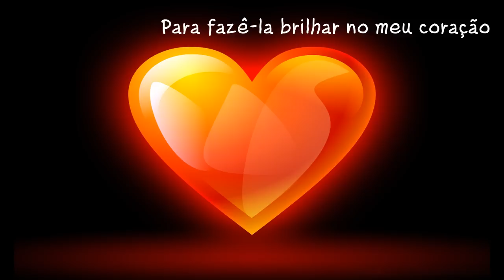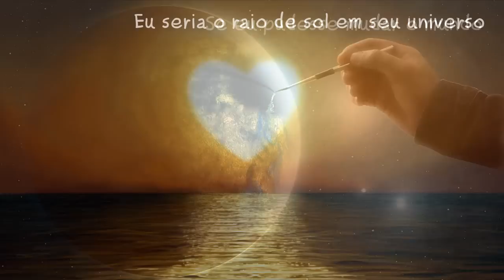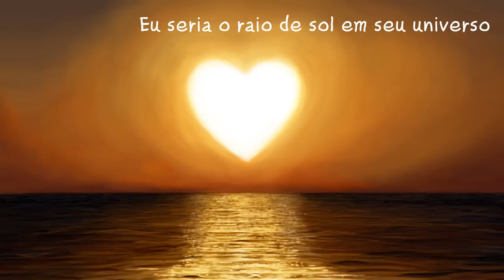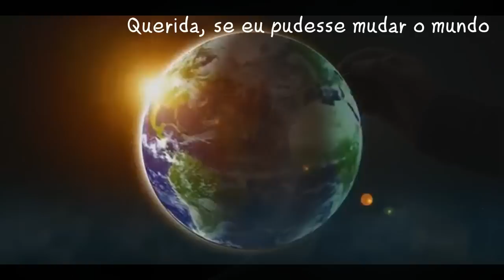Change The World, Eric Clapton - Legenda PT BR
Compositores: Tommy Sims , Gordon Kennedy e Wayne Kirkpatrick.
Intérprete: Eric Clapton.
Tema do filme Phenomenon (Fenômeno).